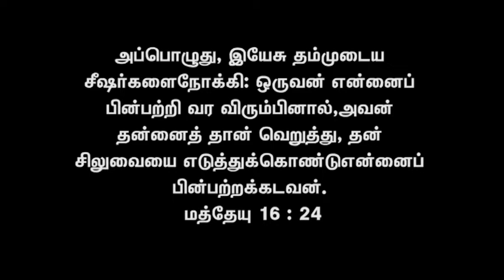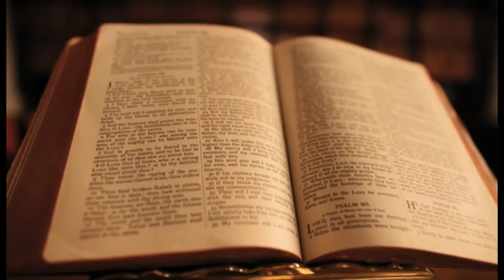The cross | சிலுவை | Good Friday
அப்பொழுது, இயேசு தம்முடைய சீஷர்களை நோக்கி: ஒருவன் என்னைப் பின்பற்றி வர விரும்பினால், அவன் தன்னைத்தான் வெறுத்து, தன் சிலுவையை எடுத்துக்கொண்டு என்னைப் பின்பற்றக்கடவன்